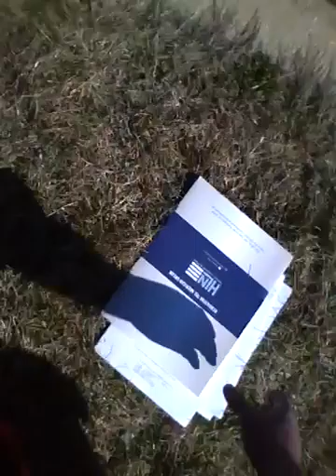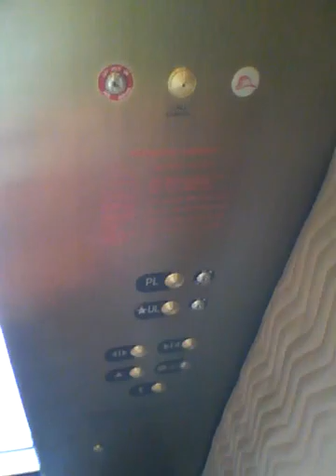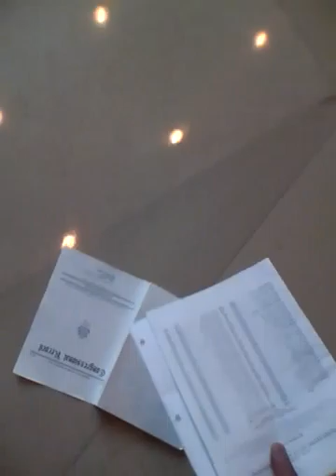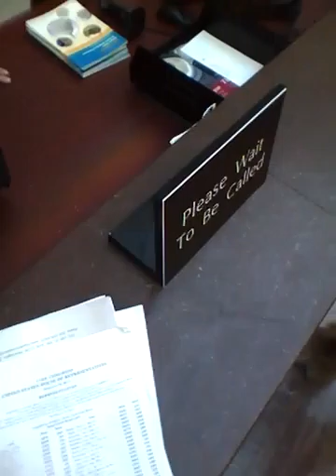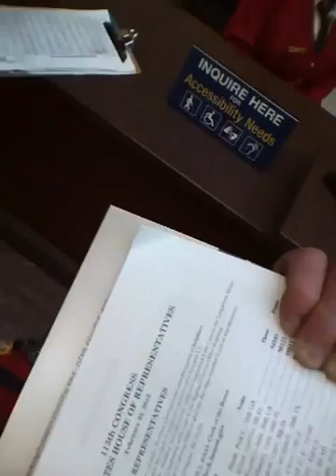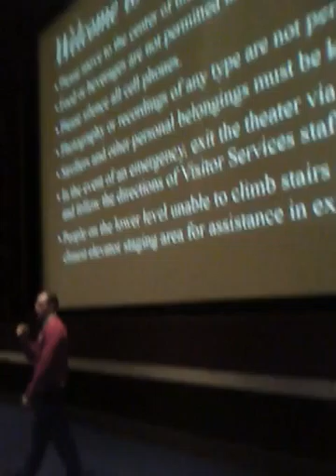2013 03 22 14 18 to 14 55 Arkansas brothers. Outside break. Tour Coordinator. IMG_0003